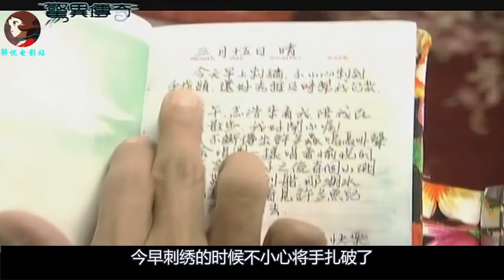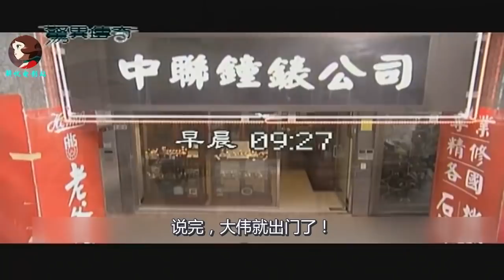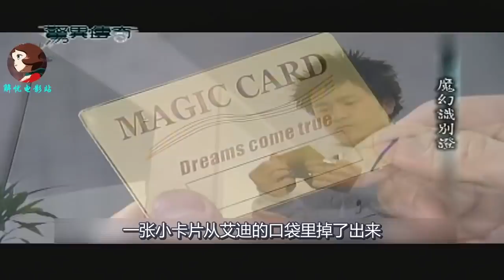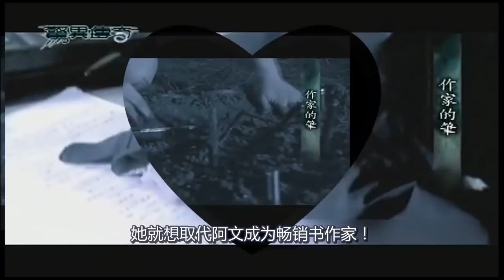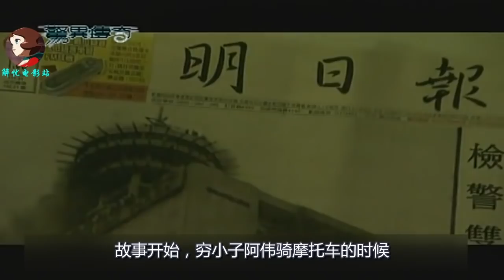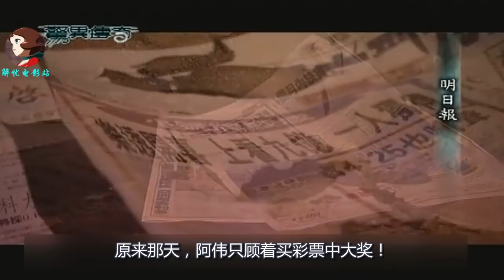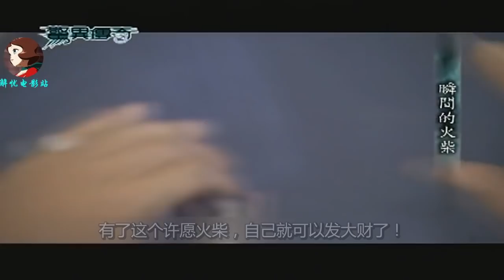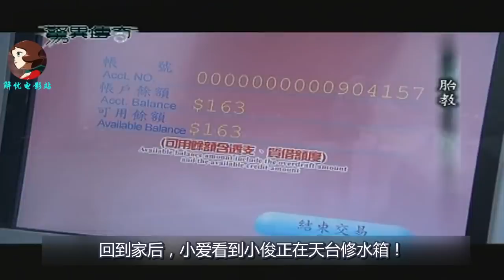一口气看完台湾经典单元剧《惊异传奇》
台湾单元剧《惊异传奇》